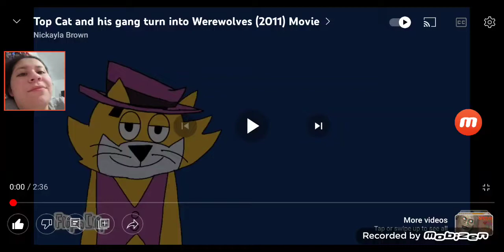My reaction to top cat and his gang turns into werewolves 2011 For keren a. 💌💌🐱🐱